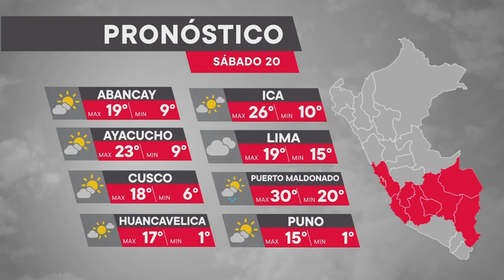Pronóstico del Tiempo - Sábado 20 de julio de 2019 (TV Perú Noticias)